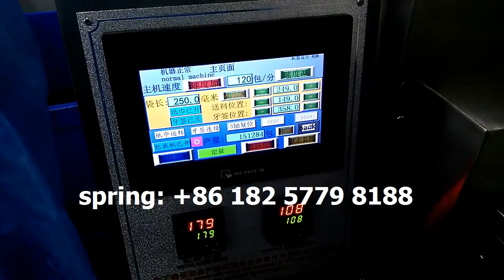Plastic Spoon Packing Machine ,plastic fork packaging machine,cutlery automatic packaging machine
Plastic Spoon Packing Machine ,plastic fork packaging machine,cutlery automatic packaging machine napkin